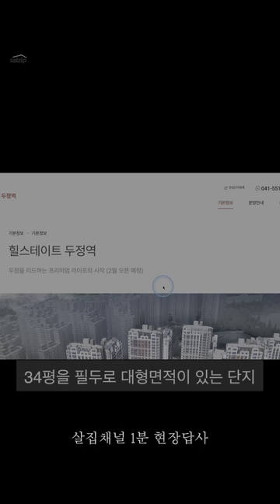이제 천안에서 삼성역까지 직접 이어집니다 | 살집채널